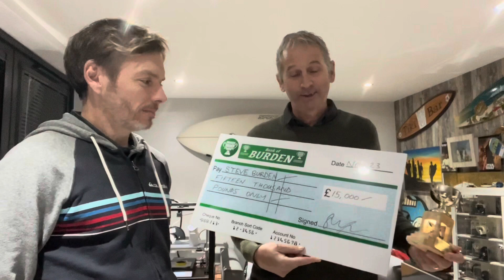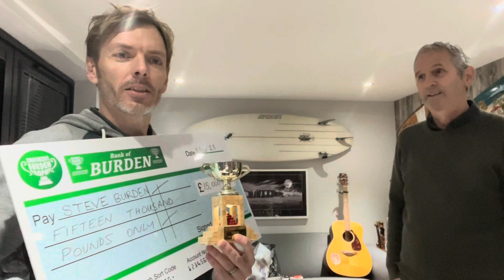We Have a Winner! 🏆 Snookers Burden Trophy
Welcome to Snookers Burden Trophy 🏆

Watch two life long friends battle it out on the baize for the prestigious (home made) Burden Trophy!

Congratulations to mr Burden for taking the trophy home 💪🏻